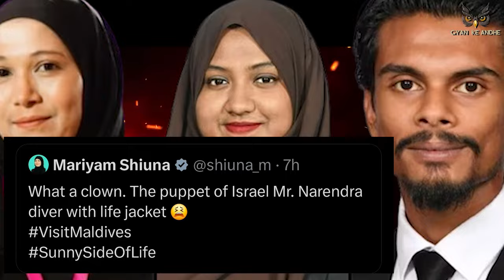India Maldives Issue conflict, Maldivian Politics Explained | Maldives vs Lakshadweep | pm modi isla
In this video, we'll learn everything about the Maldives-India conflict issue diplomatic row, we'll also learn about Maldives' internal politics, and why PM Modi is promoting Lakshadweep Islands.
 we'll take you on a journey through the Maldives tourism industry. We'll explore the different types of accommodation available, from luxury resorts to budget-friendly guesthouses. We'll also show you some of the best things to do in the Maldives, such as diving, snorkeling, swimming, and sunbathing.

Narendra Modi has been the Prime Minister of India since 2014. During his time in office, he has implemented a number of policies and initiatives aimed at improving the lives of Indians. Some of his most notable achievements include:

Launching the Pradhan Mantri Jan Dhan Yojana, a financial inclusion scheme that has provided millions of Indians with access to bank accounts.
Implementing the Swachh Bharat Abhiyan, a cleanliness campaign that has made India cleaner and more hygienic.
Launching the Ujjwala Yojana, a scheme that has provided millions of poor households with free cooking gas connections.
Implementing the Ayushman Bharat Yojana, a health insurance scheme that provides free and subsidized healthcare to millions of Indians.
Launching the Make in India initiative, which aims to boost manufacturing in India.
Implementing the Goods and Services Tax (GST), a new indirect tax system that has unified India's economy.